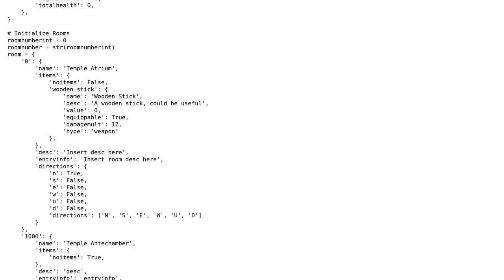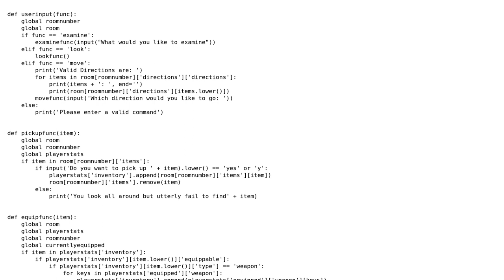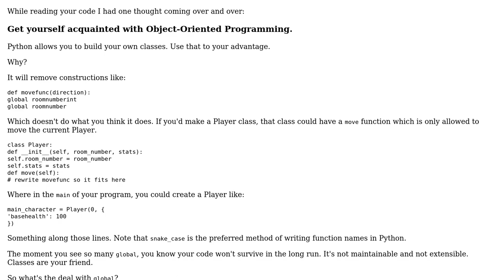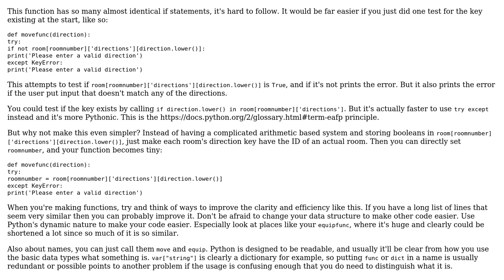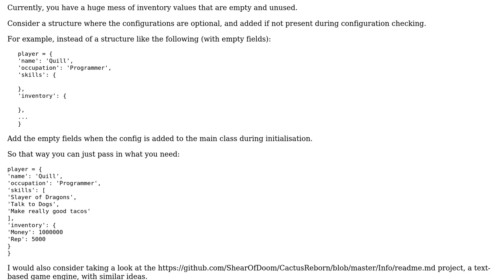Code Review: Game code optimisation advice (3 Solutions!!)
Code Review: Game code optimisation advice

With thanks & praise to God, and with thanks to the many people who have made this project possible! | Content (except music & images) licensed under CC BY-SA | Music | Images & others | With thanks to user SuperBiasedMan user rolfl user Quill user MicroTransactionsMatterToo user Mast and the Stack Exchange Network Trademarks are property of their respective owners. You are responsible for your own actions.